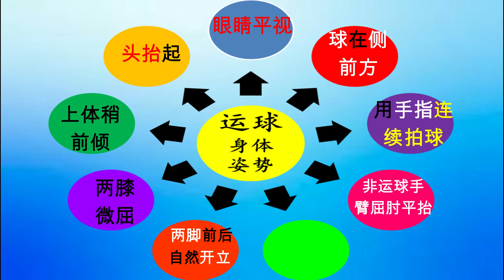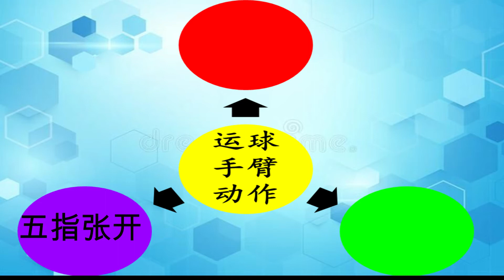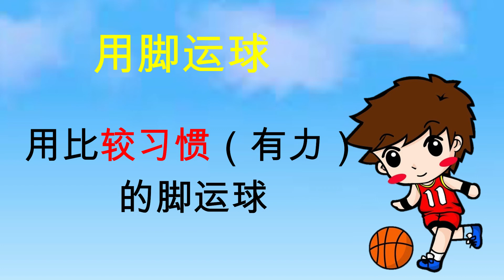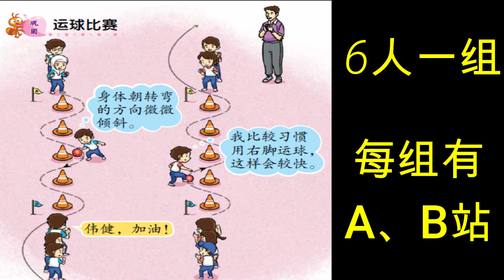SJKC 2年级 体育 单元2 下课了（运球） 以手运球，以脚运球